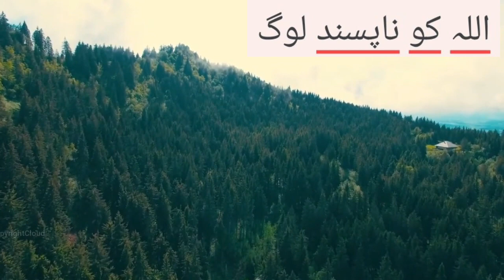Allah K Na pasandeeda log || mufti Shahzad Ahmad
mufti kamran shahzad
islamic point of view
# companions of elephants # feel # fil # mufti shahzad ahmad
mufti tariq masood response to sahil adeem
urdu point
islam
kamran shahzad
mufti
mufti tariq masood shorts
sahil adeem se yeh sawal poocha karo mufti tariq masood shorts
families are doing this at socialmedia
islam show
islam
islam